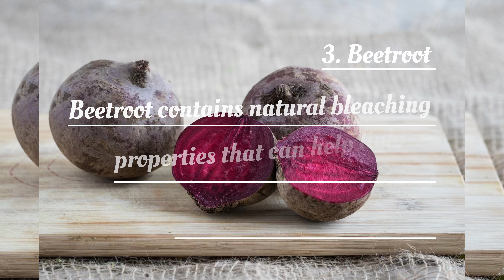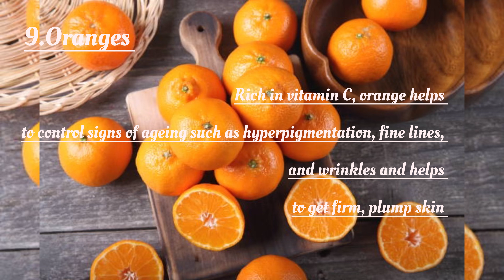Foods for a Glowing Skin & Healthy Hair |Radiant Celebrity Skin Secrets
In this video, discover the best foods to enhance your skin's brightness and combat hair fall. We'll explore nutritious options packed with vitamins and antioxidants that promote a radiant complexion and strengthen your hair from within. Join us for easy recipes, tips, and insights to help you achieve healthier skin and luscious locks. Don’t miss out on these simple dietary changes that can transform your beauty routine!